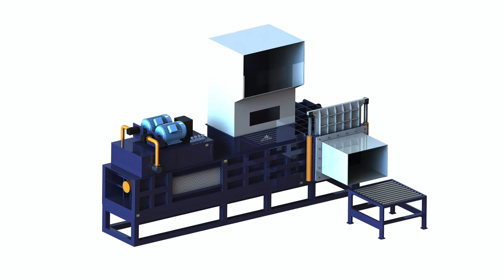Automatic silage bagging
1.Fully automatic waste cardboard box/OCC/ONP baling press machine,
2.Vertical carton box baling machine, plastic pet bottles compress machine.
3.Metal scrap baling press machine, steel wire compress baler machine.
4.Aluminum chips/shavings briquetting press machine, copper turnings/swarfs briquetting press machine.
5.Wood shavings bagging press baler machine, silage bagging baling machine.
6.Wiping rags bagging press baler machine, waste clothes/second hand clothing/old clothes baling machine.
7.Plastic lumps/pipes shredder machine, plastic scrap blue shredder machine.
8.Metal scrap shredder machine, double shaft shredder machine, wood pallet shredder machine.
9.Plastic lumps granulator machine, plastic barrels crusher machine.
10.Hydraulic shear machine for heavy metal scrap, copper cable wire shear machine.

Bagging Machines, Pacific Forage Bag Supply Bahamas, sawdust briquette press, Bagging Machines. Silage Bagger Machines For Feed Storage. Sealed storage eliminates oxygen, producing faster ph drops so that the silage reaches total fermentation, bagged wood shaving, Silage Bagging Machine, Silage Bagging Machine Bhutan, latest wood briquette machinery india, Silage Bagging Machine, Wholesale Various High Quality Silage Bagging Machine Products from Global Silage Bagging Machine Suppliers and Silage Bagging Machine, wood wool baler, Silage Bagging equipment, Denmark, compress machine for husk, Results for silage bagging equipment from Ag Bagger, AgBag, AGRI and other leading brands. Compare and contact a supplier near you on to make husk bales, Full Automatic Silage Bagging Machiner #265432 El Salvador, japan husk briquette, Watch videos Full Automatic Silage Bagging Machiner. 4 lines bagging unit, automatic bag holder, vacuum system, hot sealing resistant, 18 ton capacity beet pulp, , rice husk baler made in india, Multi function Compressing And Bagging Faroe Islands, silage pressing, Multi function Compressing And Bagging Machine Corn Silage Packaging Machine, Find Complete Details about Multi function Compressing And Bagging Machine Corn Silage, silage round baler machine square hay baler baler, Maranello Machines for Tubular Silage Silage Ghana, silage bagger pakistan, Maranello silage bagging machine engine powered for heavy duty situations. Available in 1 versions and 3 tunnel sizes from 3, 0m up to 4, 2m., corn silage automatic vacuum packing machine, Automatic Bagging Machines and Equipment Guyana, hydraulic press silage, Automated Bag Packaging Equipment. American Newlong has been providing automated bagging equipment, open mouth bag packaging machinery, closing systems and, baling maize silage, Custom Bagging Liechtenstein, compactor for making silage, Custom Bagging. Specialize in Silage Bagging We operate AG BAG table baggers 10ft, 12ft, and 14ft, Offering very high capacity units, , making silage bales in pakistan, FARM SHOW Automatic Bagger For Big Round Luxembourg, silage compressing in bags, SUBSCRIBE OR RENEW NOW and less equipment expense since the mechanical bagger lets you ensile long stemmed silage, the bagging operation is automatic, , willems baling silage, China Silage Packing Machine for Supplier COMEQS Mexico, corn silage baler machine maden china, China Silage Packing Machine for Supplier COMEQS 25KG, Find details about China Silage Packing Machine, Automatic Soaps Horizontal Type Pack Machine, 1575, silage press machin made in india, Feed Bagging Equipment, FarmNet Ag Services Mozambique Feed Bagging Equipment Feed Bagging EquipmentAg equipment directory including feed bagging equipment, silage bagging, hay wrapping, grain feed baggers and silage Open Mouth Bag Filling, Bagging Machine, Namibia Taylor Products manufactures a variety of open mouth bag filling solutions. Economical and incredibly accurate bagging scales, vibratory feeders, auger packers and Corporation: Bagger Oman Automatic Bagger. Automatic Bagger Specifications BAG, Overall Height w unloader: 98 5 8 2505 mm: Overall Length: 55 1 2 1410 mm: Overall Width: 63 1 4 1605 mm Corn Silage Round Bale Compactor Bagging Baler Saudi Arabia Introduction of Corn Silage Round Bale Compactor Bagging Baler. 1 .This round bale silage machine is able to a variety of grass, straw bale, in order to Automatic Bags Silage Packing Machine, Seychelles Quality Big Bag Packing Machine manufacturers exporter buy Semi Automatic Bags Silage Packing Machine, fertilizer rice bagging machine from China Bagging Equipment, Products Suppliers Thailand Find Silage Bagging Equipment related suppliers, manufacturers, products and